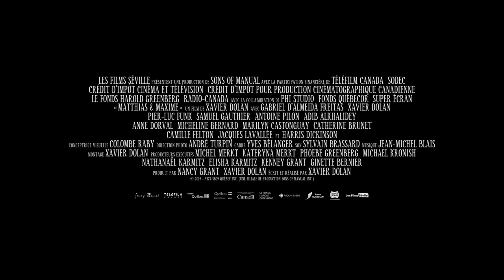Matthias i Maxime (2019) zwiastun PL, film dostępny na VOD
Najczulszy, najcieplejszy, bezwstydnie romantyczny nowy film Xaviera Dolana jest historią jednego pocałunku, który wstrząsnął starą znajomością, zmącił beztroskie wody młodości i na zawsze odmienił życie tytułowych bohaterów. Ten pean na cześć przyjacielskich więzów przypomina, że prawdziwa miłość nie może się obejść bez prawdziwej przyjaźni. A czasem się od niej zaczyna.

„Matthias i Maxime” zrobiony został z myślą o trzydziestolatkach, których krzepnąca tożsamość pozostawia coraz mniej miejsca na niespodzianki i nieprzewidziane zwroty uczuć. Opowiedziany w delikatnych pastelowych kolorach, błyskotliwych dialogach i piosenkach (między innymi Arcade Fire, Pet Shop Boys, Tom Odell, Florence+The Machine, Britney Spears) brzmiących jak wyznanie, którego nie ma się odwagi uczynić wprost.

Maxime (Xavier Dolan zagrał we własnym filmie po raz pierwszy od 6 lat) właśnie wybiera się na dwa lata do Australii. Chce pozostawić za sobą nie tyle Kanadę, co pracę w barze, uczuciowe niespełnienie i nieustanne kłótnie z matką, którą musi się zajmować. Kilka ostatnich tygodni przed wyjazdem spędza z paczką starych przyjaciół: piją piwo, palą papierosy, grają w kalambury, obrażają się i godzą. Dla nieśmiałego Maxime'a, po którego twarzy, niczym łza, spływa czerwone znamię, kumple stanowią namiastkę kochającej i akceptującej rodziny. Jednym z najbliższych przyjaciół chłopaka jest Matthias (Gabriel D’Almeida Fritas), początkujący prawnik zmierzający wprost do kariery i ślubu. Sprecyzowane plany obu chłopaków pokrzyżuje jednak pewna impreza, podczas której zagrają w studenckim filmie, w scenie pocałunku. Spotkają się w niej, ubrane w almodovarowskie błękit i czerwień, tłumione latami uczucia i nieoczekiwanie odkryte pożądanie. Czy bohaterowie odważą się z nimi skonfrontować?

Dolan jest mistrzem pozornie banalnych scen, w których kryją się sięgające zenitu emocje i rozsadzające rutynę dramaty. Ma doskonały słuch do nastroju i jak nikt czuje ducha czasu. Jego bohaterowie jeszcze pamiętają treść „Harry’ego Pottera” i „Dragon Ball”, ale już oglądają „Inwazję barbarzyńców” - kultowy film o grupie wiekowych przyjaciół. Zawieszeni pomiędzy dzieciństwem i dorosłością, przeczuwają, że nigdy nie będzie lepszej okazji, żeby ryzykując wszystko, powiedzieć: „Kocham”.

Stopka filmu:
Tytuł oryginalny: Matthias et Maxime
Występują: Gabriel D'Almeida Freitas, Xavier Dolan, Pier-Luc Funk, Antoine Pilon, Anne Dorval
Kraj produkcji: Kanada
Rok produkcji: 2019
Język oryginalny: francuski, angielski
Gatunek: dramat obyczajowy
Czas trwania: 119 min.